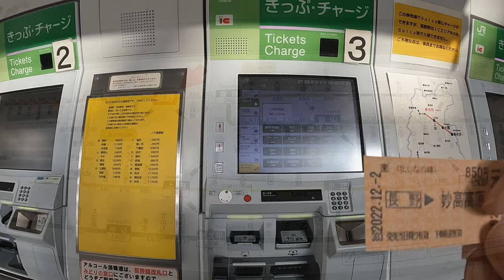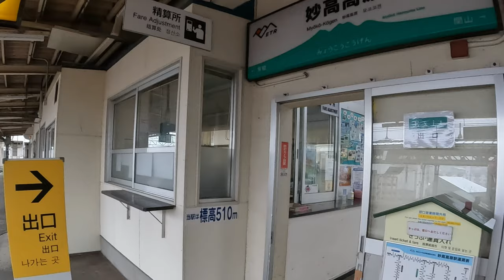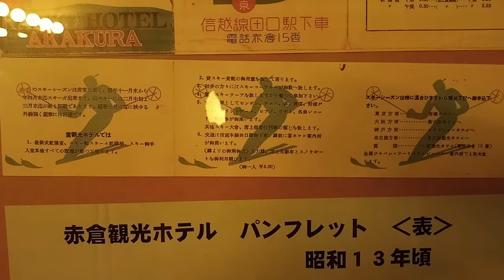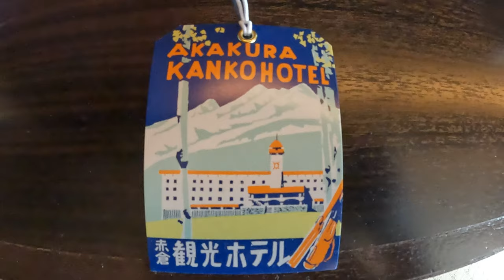Superb view luxury hotel on Alt.1000m sea of clouds【Japan Traveler】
I stayed at superb view hotel at 1000m altitude in Niigata prefecture, "Akakura Kanko Hotel". This hotel was opened in 1937 as international resort hotels and Japan's emperor also used to stay there. Red carpet and interior with a historic appearance and A lovely lobby with a classical fireplace and Christmas tree.
You can enjoy open air hot spring and also nice Japanese food. If you are lucky you will be able to see the sea of clouds in the early morning.

00:00 Opening
01:43 arrived at Hotel
03:29 Day1 night view shooting
07:00 Day2 night view shooting